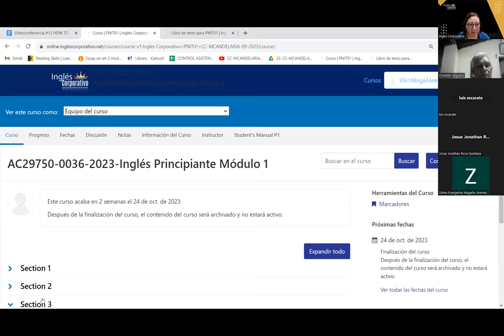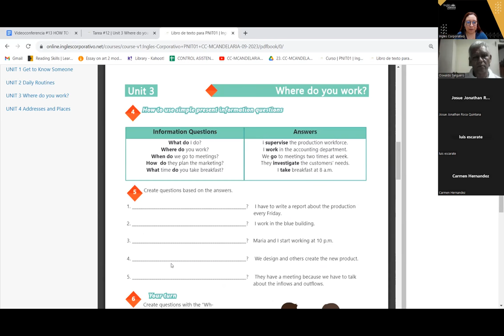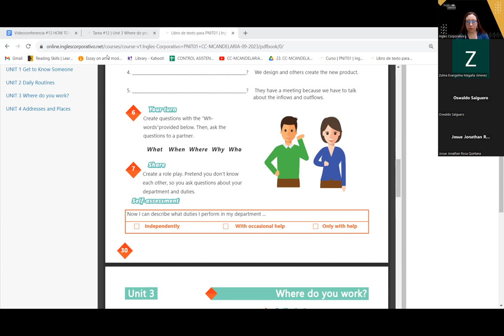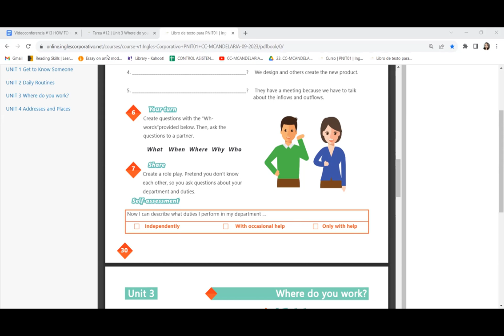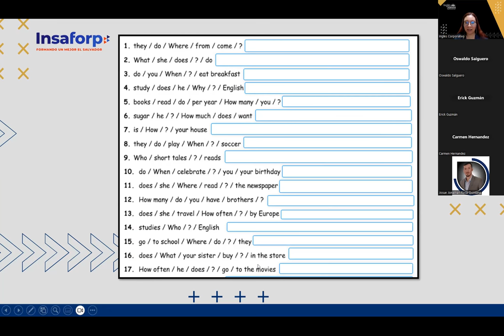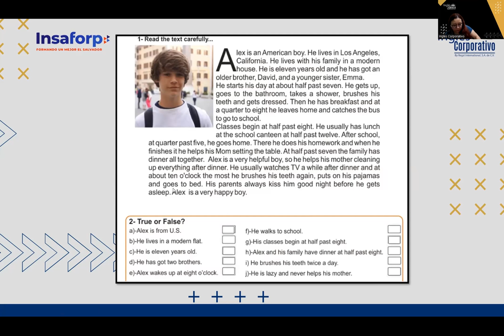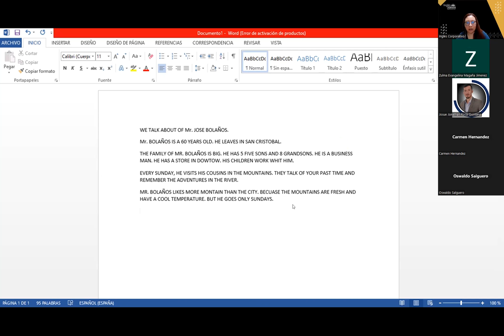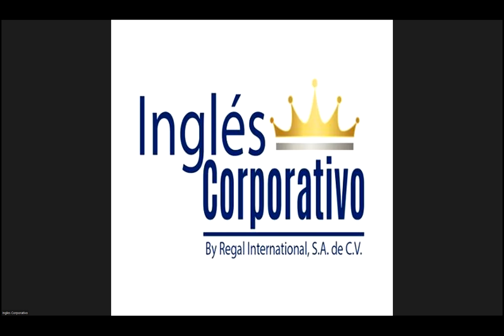SESION 13-11-10-23 -AC29750-0036-2023-AREVALO-HOW TO USE QUESTIONS WITH WHAT TIME